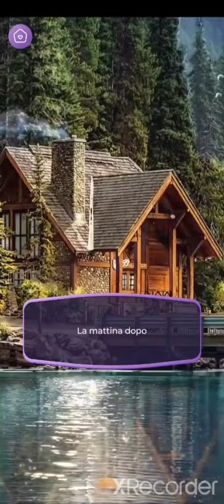Jane Eyre App love story Episodio 7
jane eyre love story Episodio 7